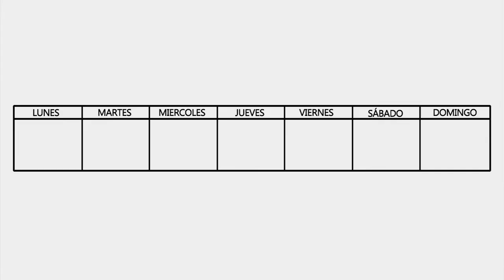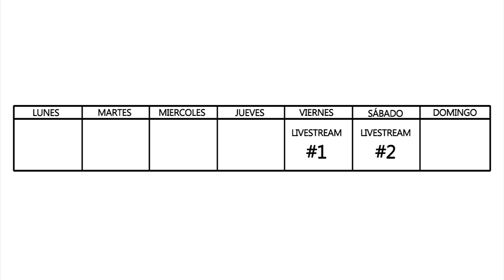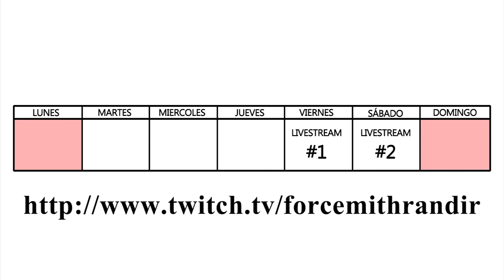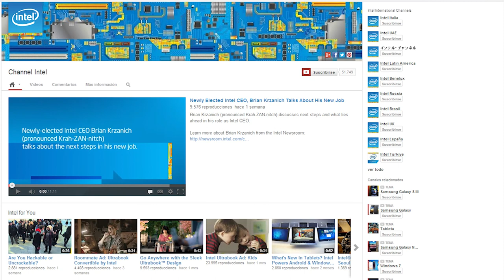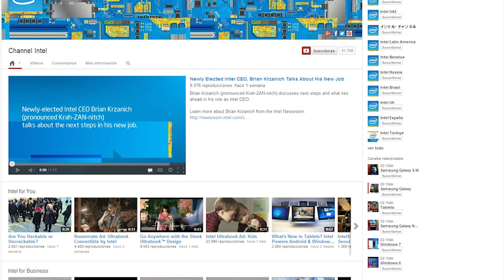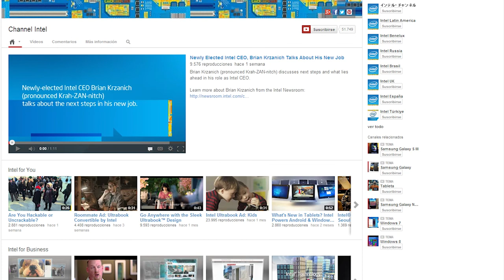Vídeo Guía - 15 de Mayo de 2013 - El Retorno de los Livestream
(Buscar Madrid o España para ver la hora de aqui)